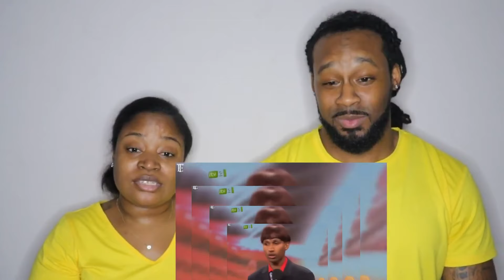TRY NOT TO LAUGH OR CRINGE! X FACTOR EDITION | The Demouchets REACT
the demouchets react,comedy reactions,new stand up comedy reaction,black couple reaction videos,funny reactions,comedy reaction video,try not to laugh x factor,cringe x factor auditions,x factor worst auditions,x factor funny auditions,x factor best auditions,x factor try not to laugh